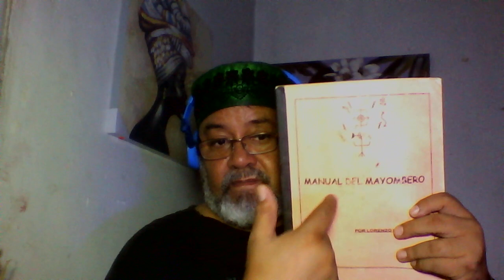"LA NGANGA GENÉRICA"